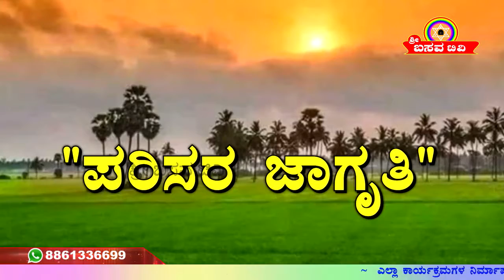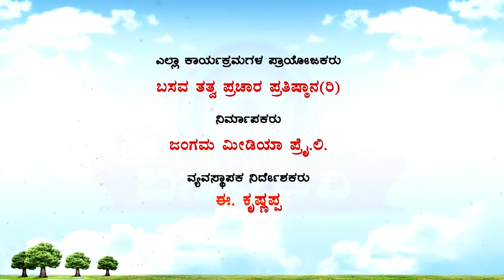Sri Basava Tv- Environmental Awareness- Dr.H K S Swamy And Dr. Srishaila Badami- Ep 05